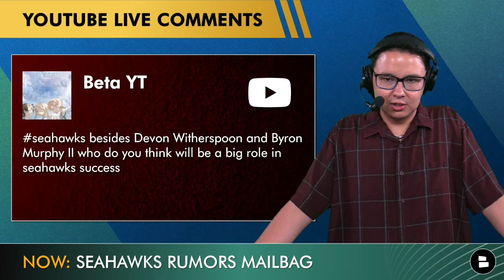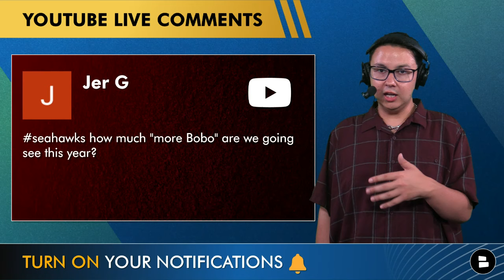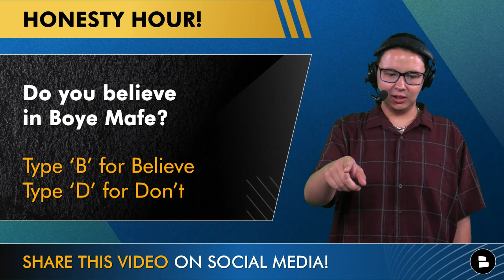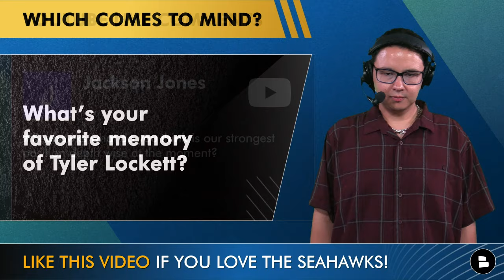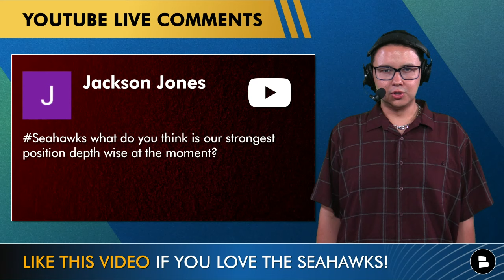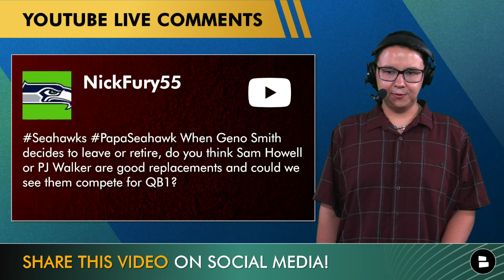Seattle Seahawks News & Rumors On Boye Mafe’s 2024 Expectations + Tyler Lockett’s Role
Seattle Seahawks news and rumors, including LB Boye Mafe’s expectations for 2024 and the role that WR Tyler Lockett will have for the Seahawks in this upcoming NFL season, are covered in today’s Seahawks Today mailbag:
- Besides Devon Witherspoon and Byron Murphy II, who do you think will have a big role in the Seahawks success?
- How much of Jake Bobo are we going to see in the 2024 NFL season?
- Could the Seahawks trade for DE Trey Henderickson?
- What are your expectations for LB Boye Mafe this upcoming season?
- What will Tyler Lockett’s role be in the 2024 Seahawks offense?
- Which position is the strongest depth wise for the Seahawks right now?
- How do you think the Seahawks will do with stopping the run game this year?
- When QB Geno Smith decides to leave or retire, do you think Sam Howell or PJ Walker are good replacements and could we see them compete for the QB1 position.

Seahawks LB Boye Mafe’s 2023 stats:
TKL: 46 | TFL: 9 | SACK: 9.0 | QB HITS: 15

2023 Seahawks rushing stats leaders:
Kenneth Walker: 219 carries, 905 yards, 4.1 average, 8 touchdowns
Zach Charbonnet: 108 carries, 462 yards, 4.3 average, 1 touchdown
Geno Smith: 37 carries, 155 yards, 4.2 average, 1 touchdown
DeeJay Dallas: 10 carries, 36 yards, 3.6 average

2023 Seahawks receiving stats leaders:
DK Metcalf: 66 catches, 1,114 yards, 16.9 average, 8 touchdowns
Tyler Lockett: 79 catches, 894 yards, 11.3 average, 5 touchdowns
Jaxon Smith-Njigba: 63 catches, 628 yards, 10.0 average, 4 touchdowns
Noah Fant: 32 catches, 414 yards, 12.9 average

Seahawks WR Tyler Lockett’s last 4 seasons:
2023 stats (17 GP): 79 REC, 894 YDS, 11.3 AVG, 5 TD
2022 stats (16 GP): 84 REC, 1,033 YDS, 12.3 AVG, 9 TD
2021 stats (16 GP): 73 REC, 1,175 YDS, 16.1 AVG, 8 TD
2020 stats (16 GP): 100 REC, 1,054 YDS, 10.5 AVG, 10 TD

REAL ONES! Chat Sports has you covered for your NFL news, CFB highlights, & more just like Barstool Sports, New Heights Podcast, Pat McAfee. other NFL podcasts:

Interact with this Seattle Seahawks YouTube video by sharing your thoughts:
- Do you believe in Boye Mafe? Type ‘B’ for Believe | ‘D’ for Don’t
- Tyler Lockett: What is your favorite memory of the legendary Seahawks WR?

👍  LIKE THE VIDEO IF YOU WANT THE SEAHAWKS TO MAKE THE PLAYOFFS! 👍

Seattle Seahawks fans - make sure to follow Tyler Jones on all social media platforms!

Seahawks coaching staff:
General Manager: John Schneider
Head Coach: Mike Macdonald
Offensive Coordinator: Ryan Grubb
Defensive Coordinator: Aden Durde
Special Teams Coordinator: Jay Harbaugh
Assistant Head Coach: Leslie Frazier

If you like what you just watched, you'll LOVE these Seahawks videos:
- Seahawks MAKING HUGE ROSTER MOVES With $9 Million In Cap Space Ft. Yannick Ngakoue & Shaq Leonard